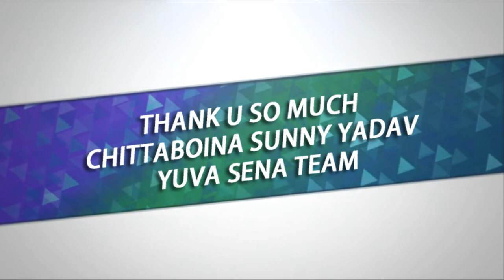CHITTABOINA SUNNY YADAV ANNA SADAR SPECIAL SONG VOLUME 3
Watch CHITTABOINA SUNNY YADAV ANNA SADAR SPECIAL SONG VOLUME 3 only on Dj Shabbir Audios & Videos.

Song Details:

Song Name: CHITTABOINA SUNNY YADAV ANNA SADAR SPECIAL SONG VOLUME 3
Singer: PEDDA PULI ESHWAR
Writer: CHAPPAL BAZAR SAI
Producer: SUNNY YADAV
MUSIC & MASTERING : AG STUDIO
DJ MIXING : DJ SHABBIR

© Copyright - Dj Shabbir 2021